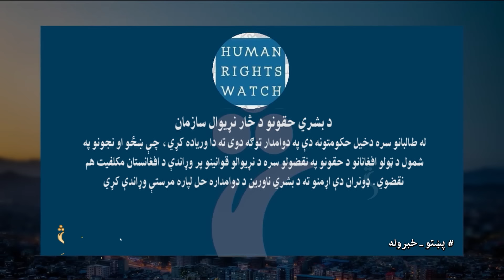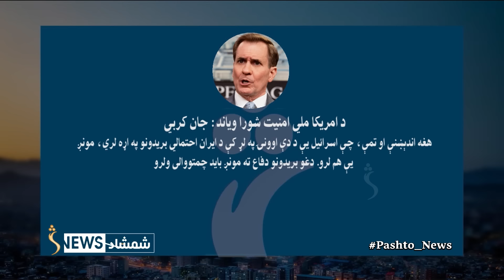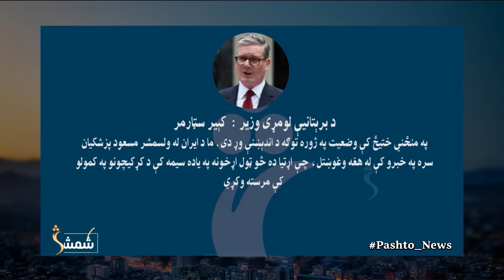Shamshad News 7 PM News - 13/08/2024 - د شمشاد نیوز د اوو بجو خبري ټولګه